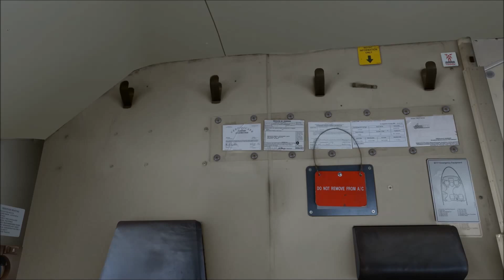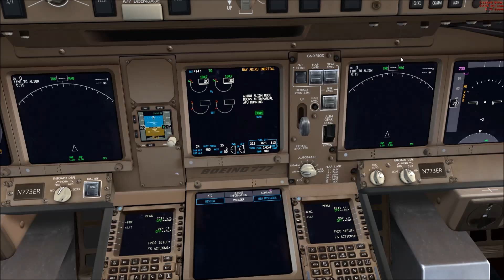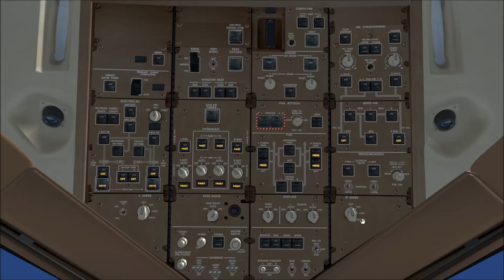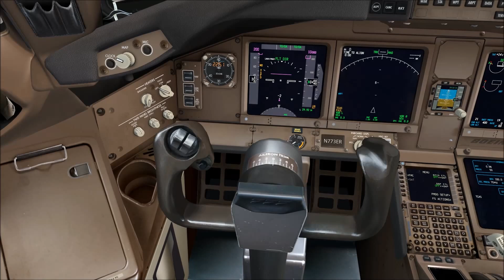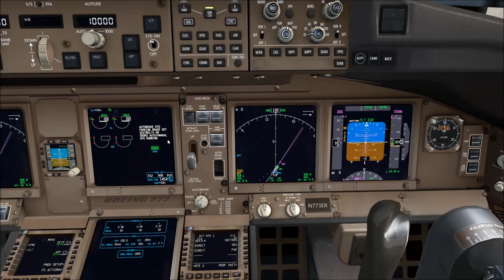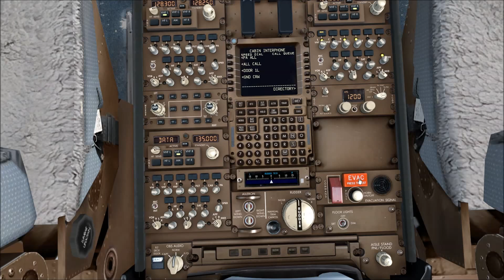PMDG 777 Cold and Dark Tutorial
Welcome to this PMDG 777 Cold and Dark Tutorial.

First, we will have a quick tour of the PMDG 777 flight deck.

We will then go through the Electrical Power Up Supplementary Procedure SP 6.2. You will find this procedure in the FCOM 1 in your PMDG Folder in your computer, PMDG/PMDG 777X/Flight Manuals/PMDG 777 FCOM v1. Please note that, in real, we don't really go through this procedure as the aircraft is never "cold and dark."

After that, we will do the Preliminary Preflight Procedure and the Preflight Procedure. For the CDU Preflight Procedure, please refer to my FMC Tutorial video

If you like the video, please give me thumbs up and share the video with your friends and on social media.
The aim of the video and the channel is to be realistic, informative, give you tips (all videos are tutorials in a way) and generally help you enhance your flight simulation experience by watching, listening and interacting with a real world 777 (previously 737) pilot.

README for important information on my videos